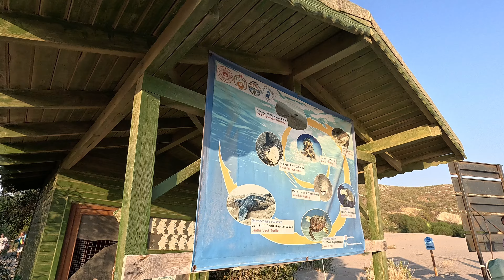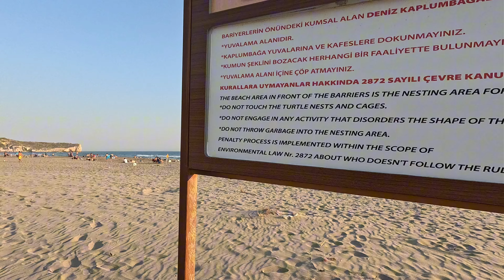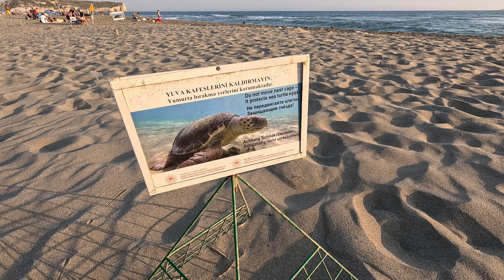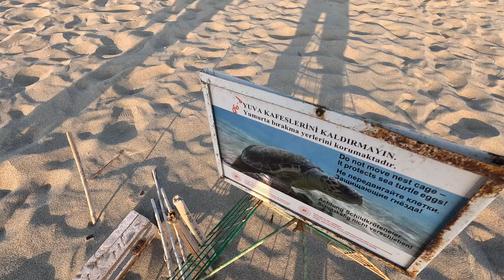PATARA PLAJI her yer çöp her yer pislik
Ben diğer içerik üreticileri gibi bol kepçeden atmayacağım. Arkadaşlar ne görüyor isem onu anlatıyorum. Bana üslupsuz da diyebilirsiniz. O kadar pis bir toplumuz ki, her yer çöp, her yer pislik. En büyük rakibimiz ne yazık ki HİNDİSTAN. Büyük bir heyecanla gittiğim PATARA ÇÖLÜ beni yeterince şaşırttı.